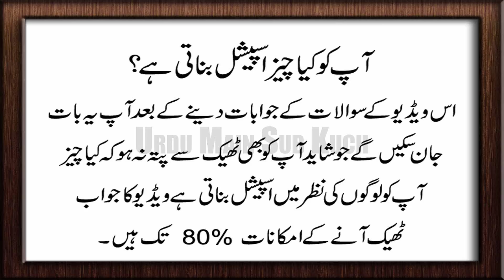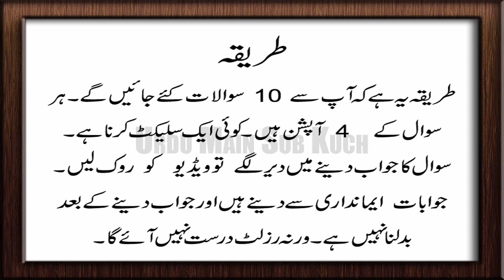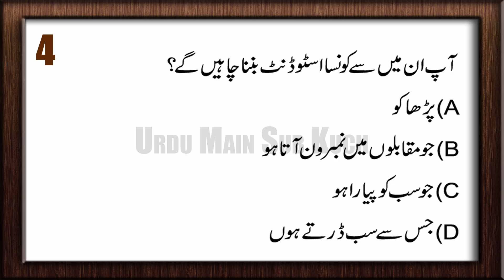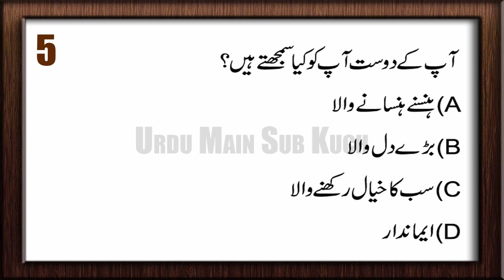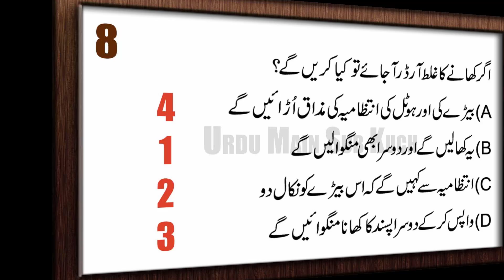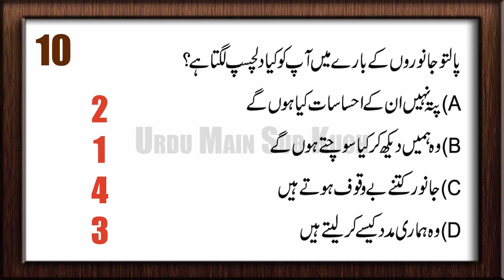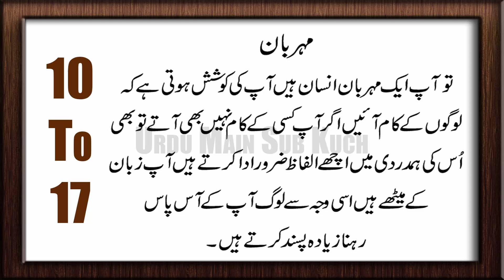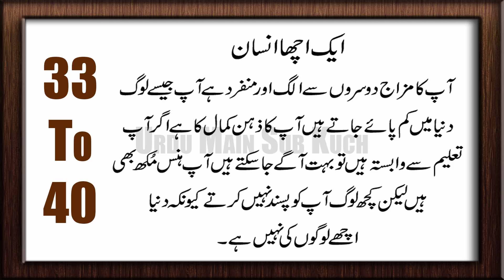What Makes You Special in Urdu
Apko Kiya Chis Special Banati Hai

______________/LINKS\_____________________________
Photo by JC Gellidon on Unsplash